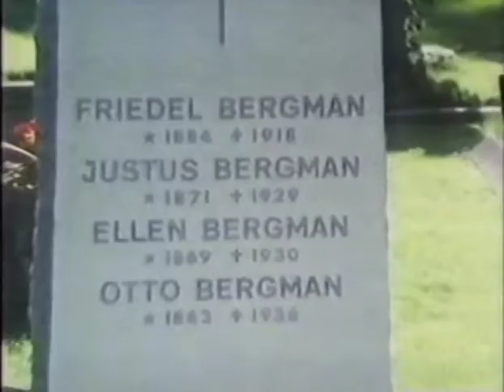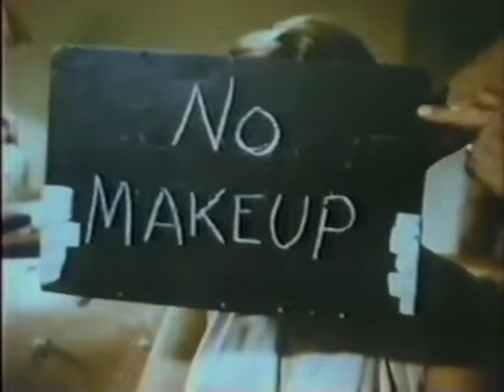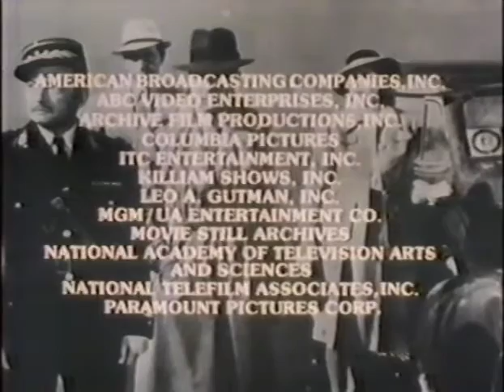INGRID BERGMAN DOCUMENTARY, 1987 (3)